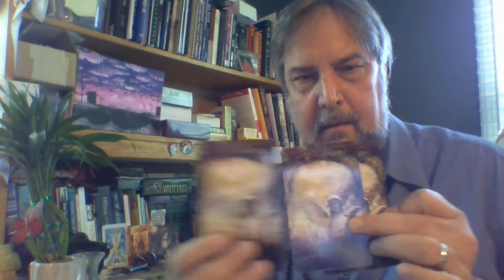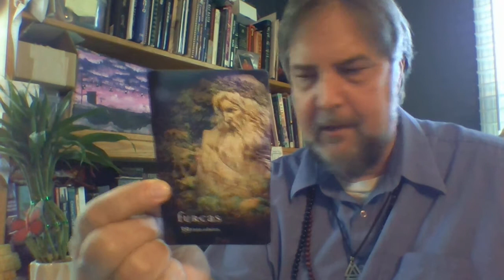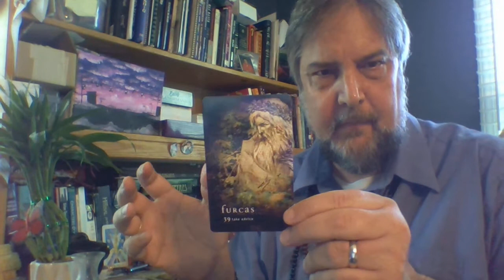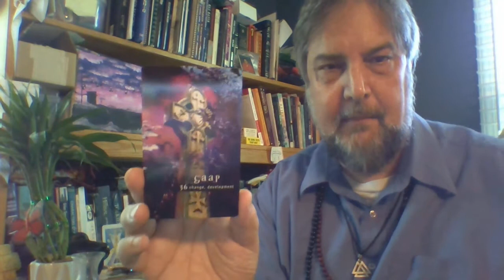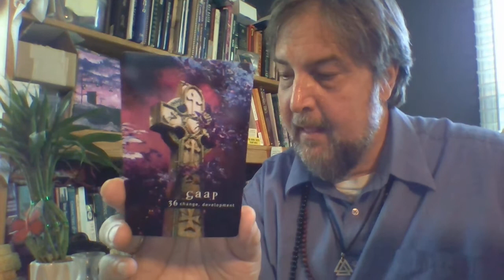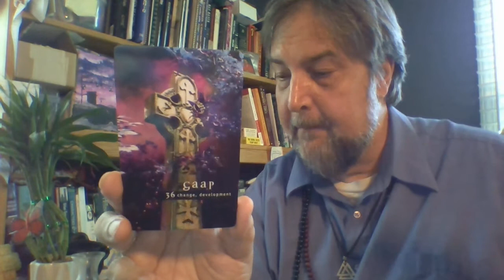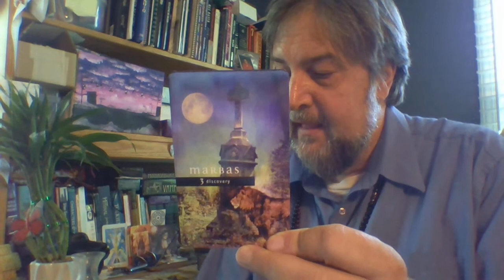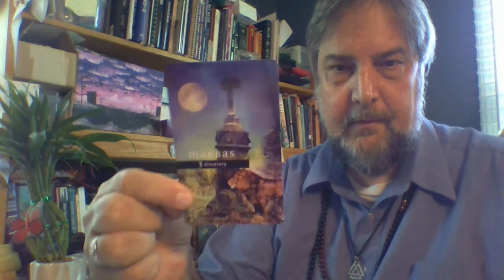Fallen Angel Oracle: Pick A Card for Dark Energy Integration